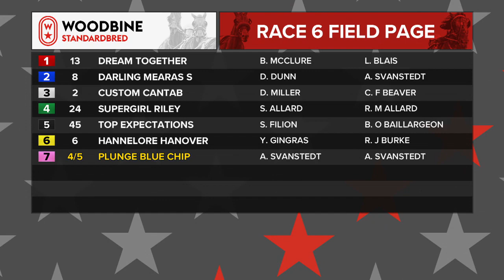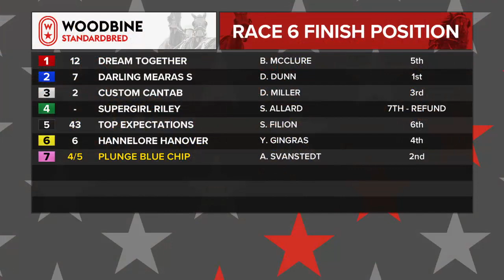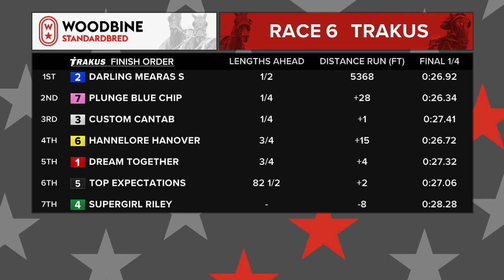Woodbine, Mohawk Park, October 19, 2019 Race 6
for more racing information.

Breeders Crown Elimination. Race 6 from Woodbine, Mohawk Park, October 19, 2019